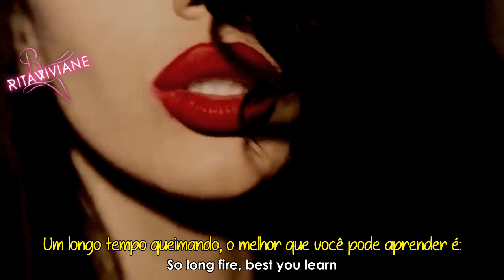(Lyrics + video) Dorothy - Get Up (legendado / tradução)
dorothy get up legendado
dorothy get up tradução
Video + Lyrics